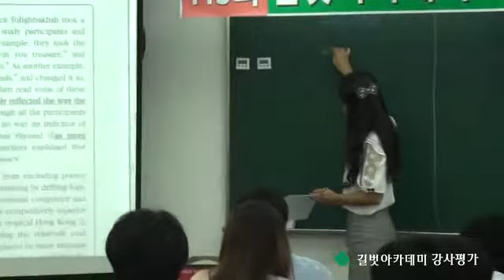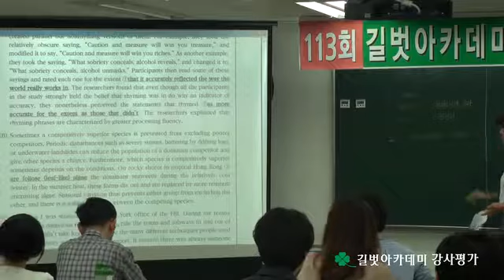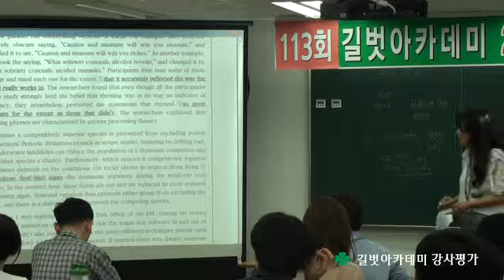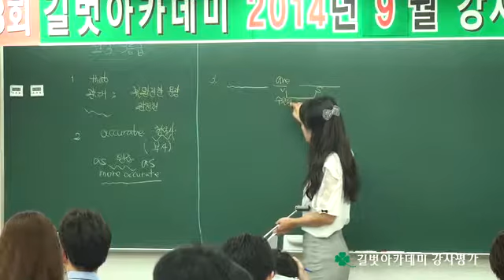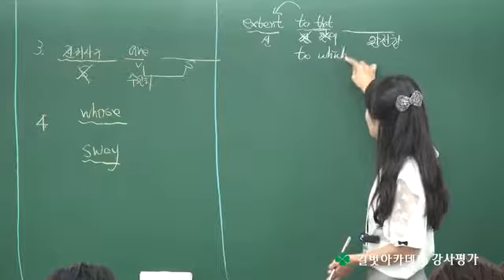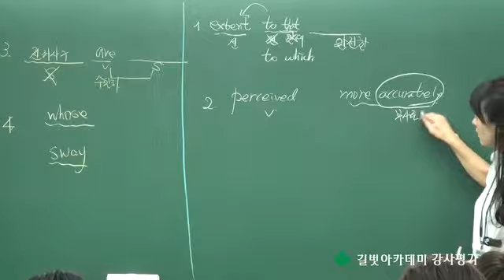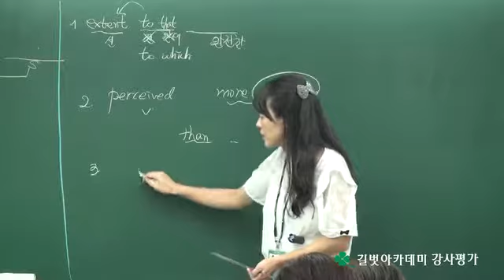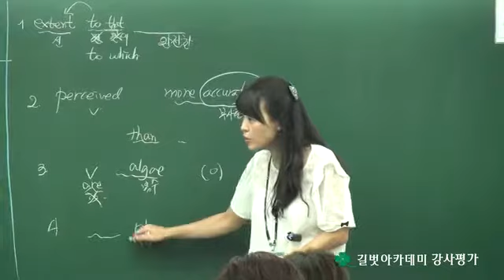2014년 9월 강사시험 및 강의평가 영어과 전란희 강사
목동 수학영어 전문학원 길벗아카데미 영어과 전란희 강사의 2014년 9월 강사시험 및 강의평가 동영상입니다.